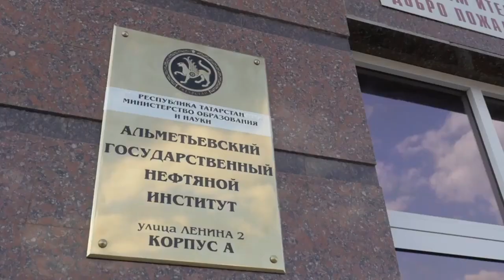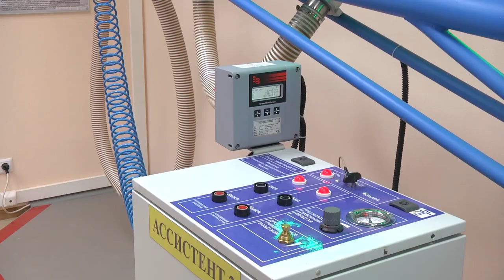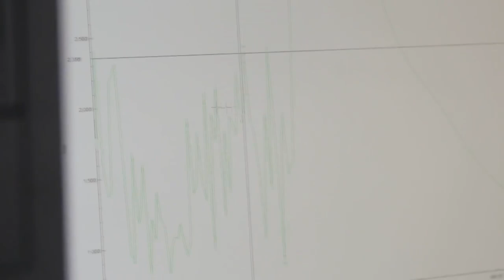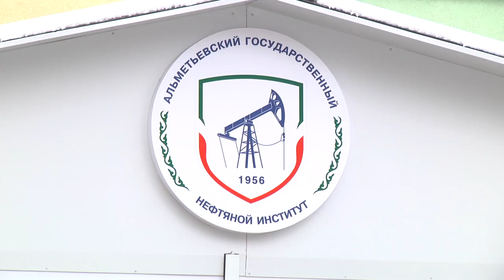Almetyevsk State Oil Institute Promo Video (In English)